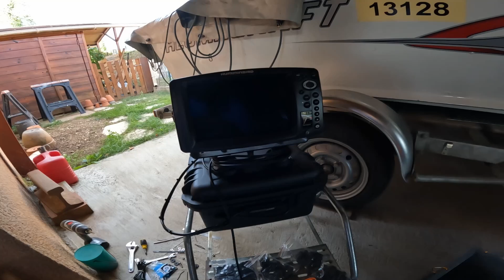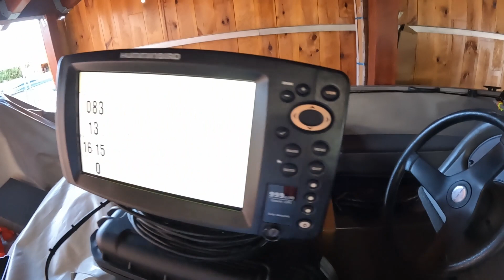Fabrication mallette sondeur Kayak Paddle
vidéo illustrant la fabrication d'une mallette étanche et autonome pour utilisation d'un échosondeur sur un kayak sans coffre ou sur un paddle.